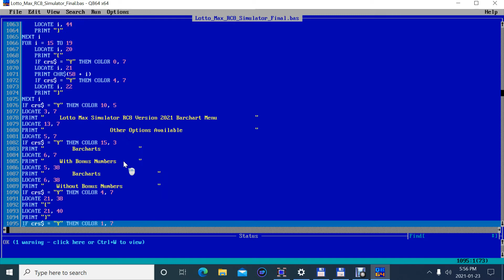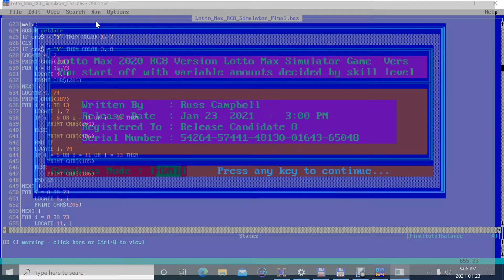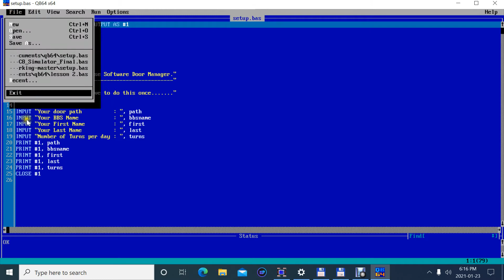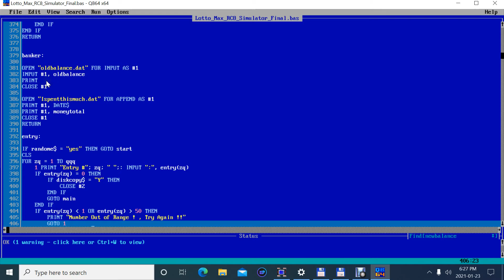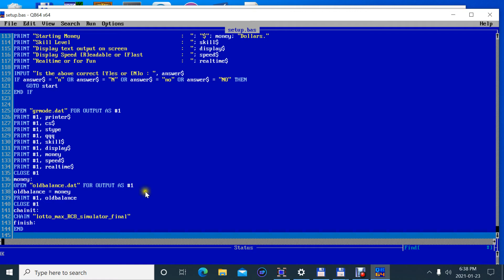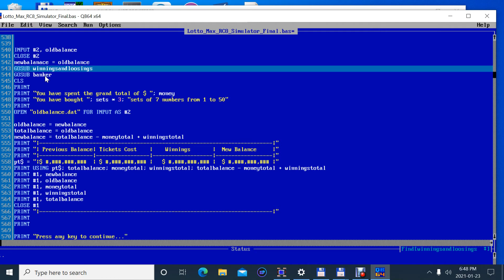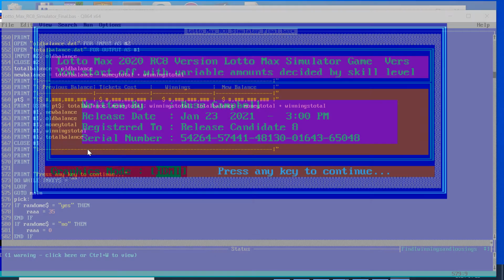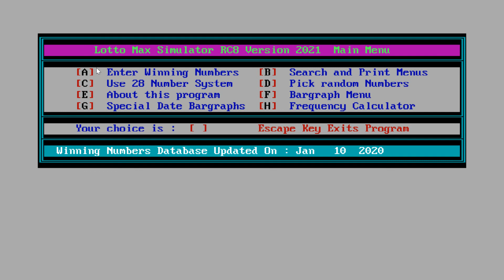Advanced Lesson #2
This is an advanced demo of more of my Lotto Max program, about one hour 10 mins long, in this video I show you how to calculate money  in my lottery program.  It ends up with proper calculation of money spent, but not money won yet...